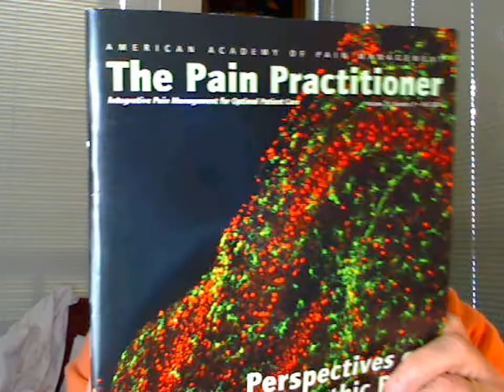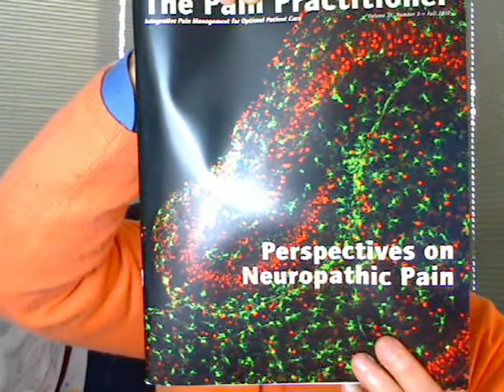More On PSTIM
Dr. Joe talks more about what P-STIM can do to many different types of pain.